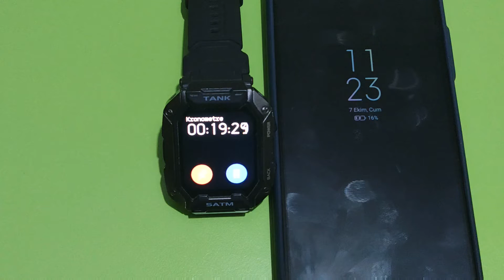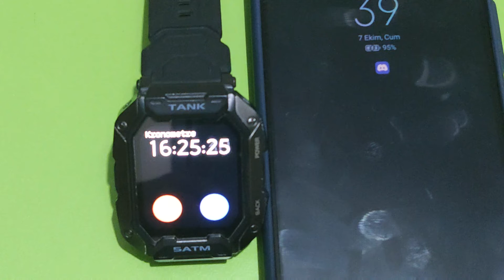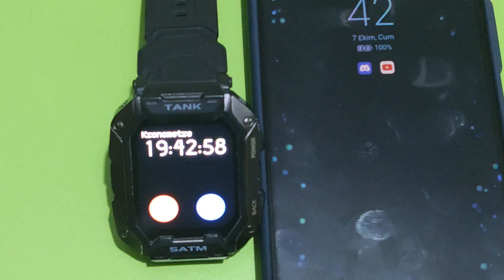120W Şarj Hız Testi | 120 Watt Adaptör | Xiaomi 11T Pro | Kaç Dakikada Şarj Oldu ?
120w xiaomi ultra hızlı şarj!

120w xiaomi ultra hızlı şarj nasıl yapılır

120W hızlı şarj kaç dakikada şarj olur?

 120 Watt kaç dakikada şarj olur?

 En hızlı şarj kaç watt?

 Hızlı şarj kaç dakikada şarj eder?

hızlı şarj aleti

hızlı şarj aleti type-c

Type-C Şarj Aleti fiyatı

hızlı şarj zararlı mı

Pil araştırmacıları ve mühendisleri, “Hızlı şarj batarya ömrünü kısaltır mı?”